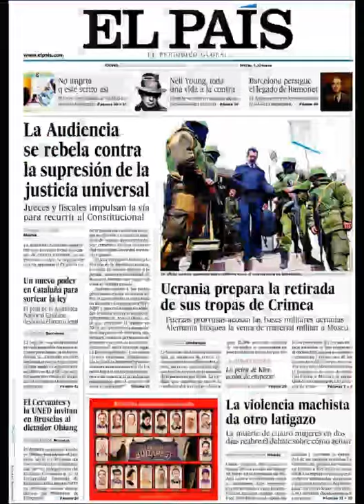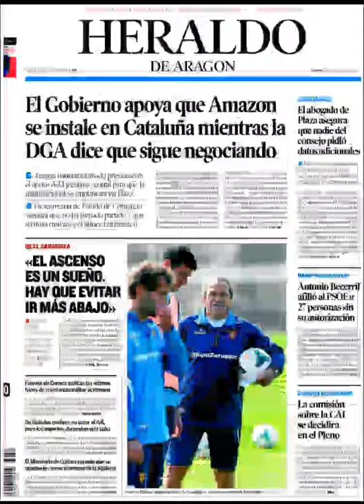Noticias 20 Marzo de 2014 Principales Portadas Noticias Diarios Periódicos en España Spain News